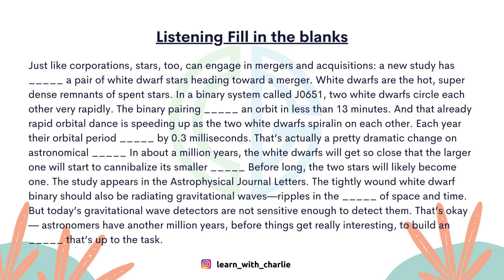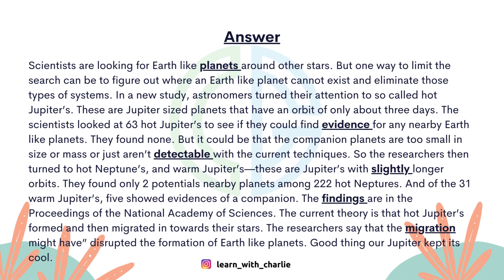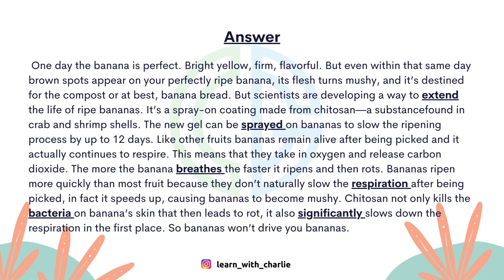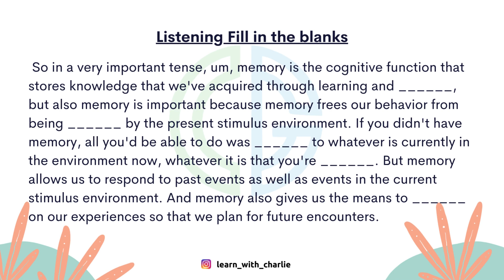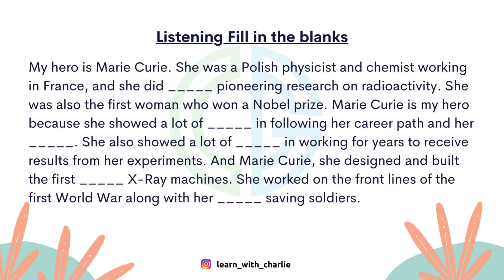Listening Fill in the blanks - May Prediction